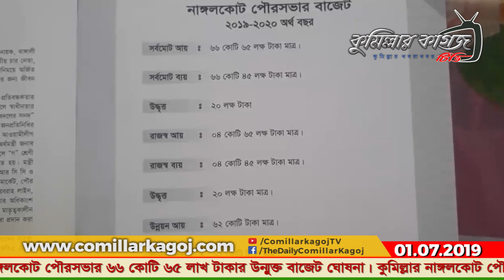কুমিল্লার নাঙ্গলকোট পৌরসভার ৬৬ কোটি ৬৫ লাখ টাকার উন্মুক্ত বাজেট ঘোষনা।